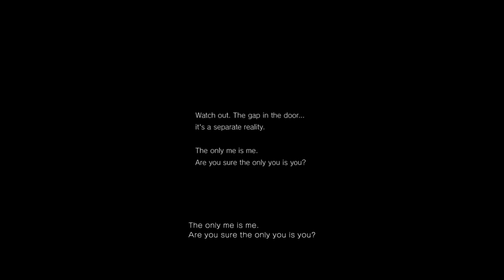P.T. demo part 1 baby crying???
Description add a like if u liked the video. MORE COMING TONIGHT.